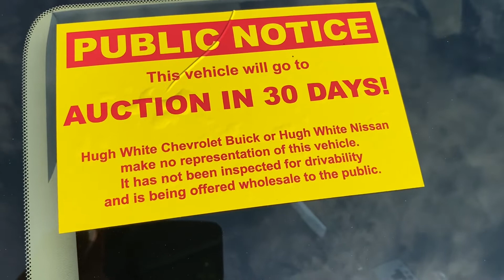June 7, 2022